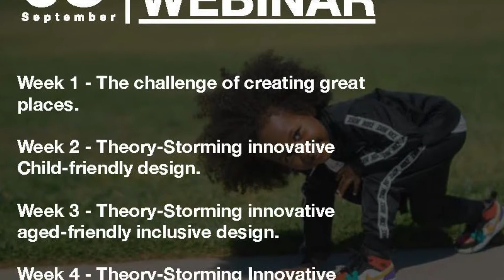Tobias from Urban Play introduces : Creating Great Places: Design Series